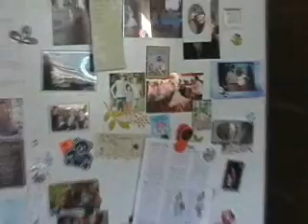Life with Chickens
I insisted on making this video for Michal's family in Poland.